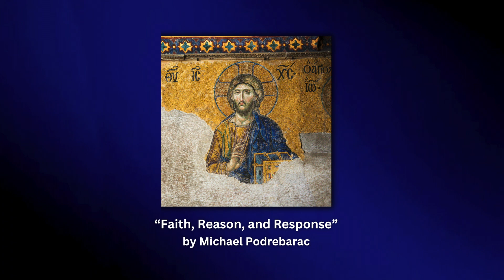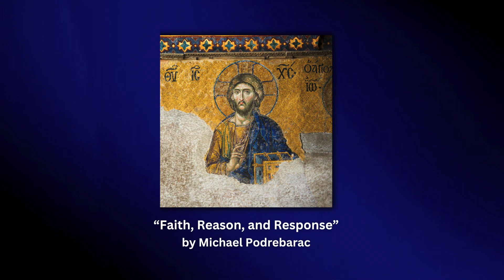"Faith, Reason, and Response" - September 27th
Thank you for listening to our weekly faith forum podcast at Christ the King Parish in Topeka. This week's catechesis and formation topic: "Faith, Reason, and Response" with catechist Michael Podrebarac.